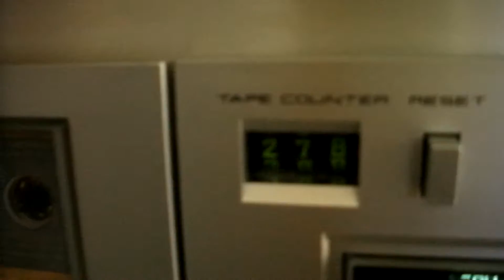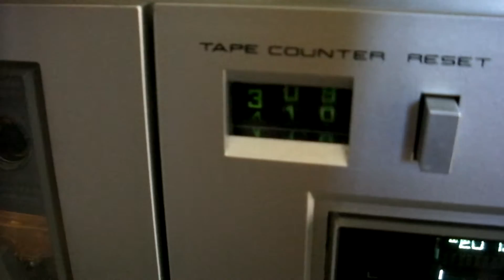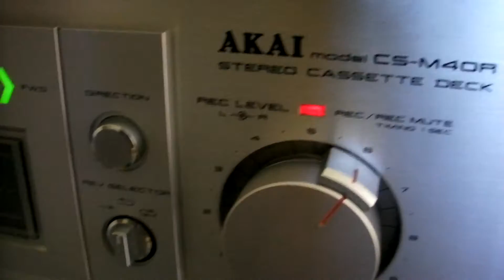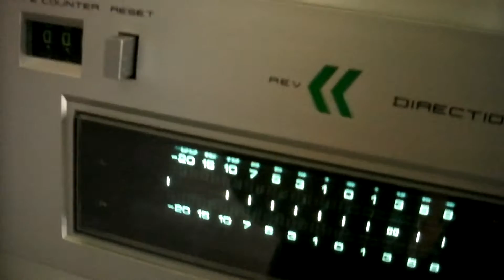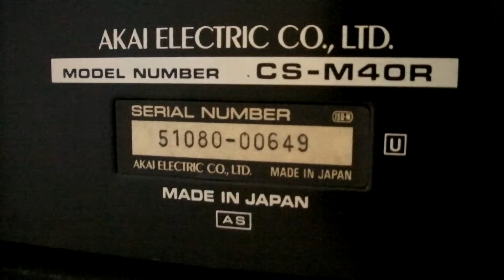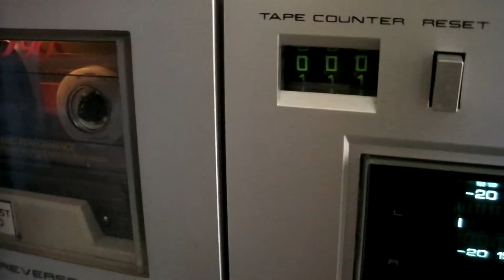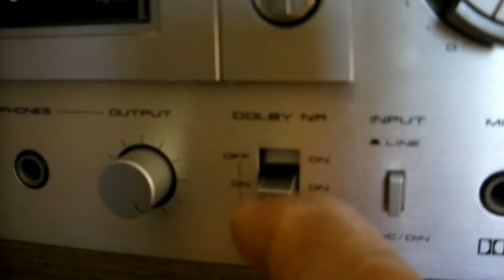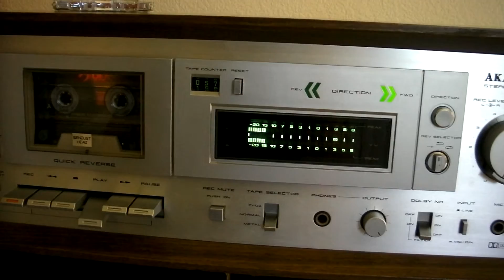Akai CS-M40R Stereo Cassette Deck